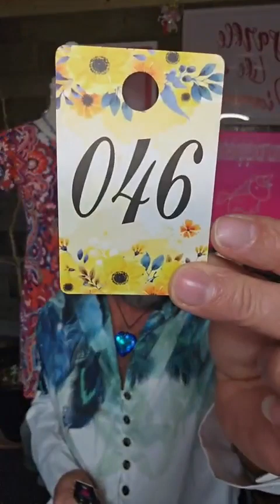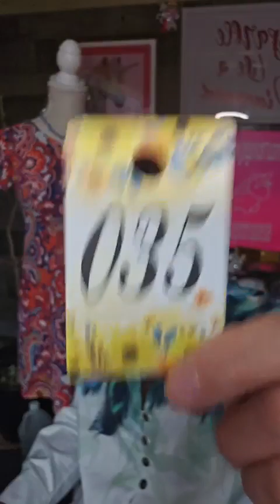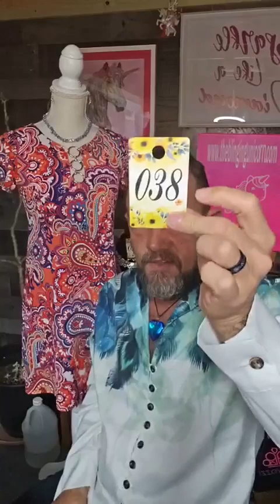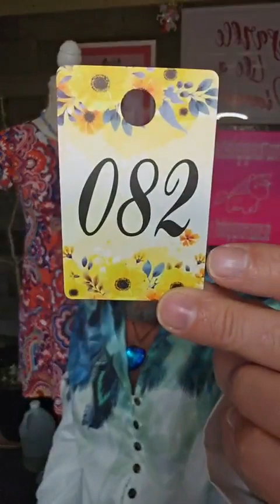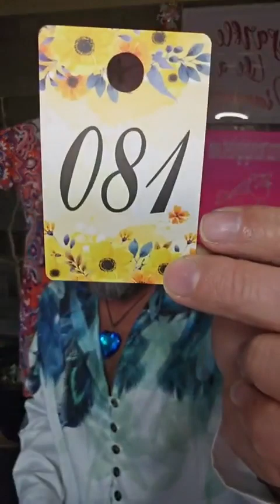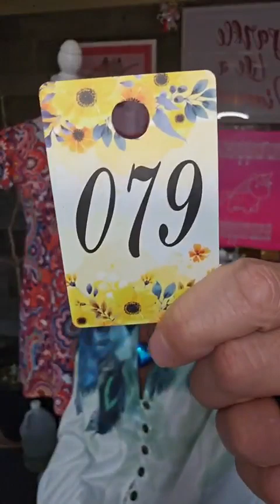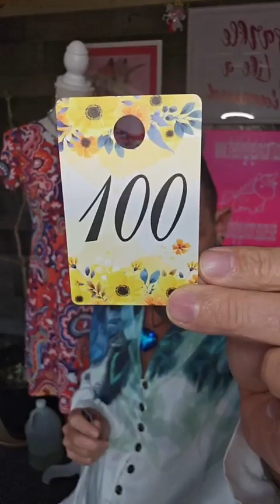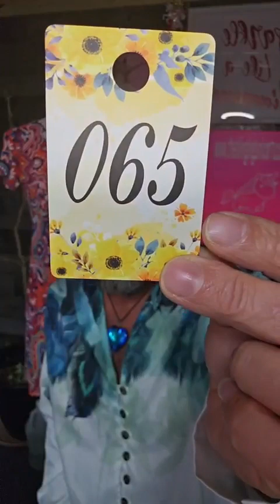3 1 24 Paparazzi Facebook Live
Thank you for supporting our small business